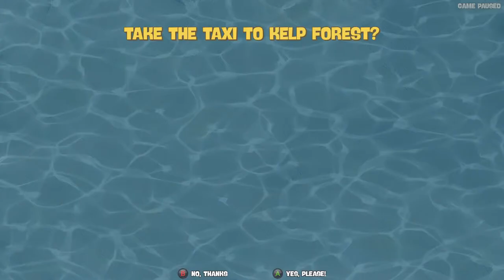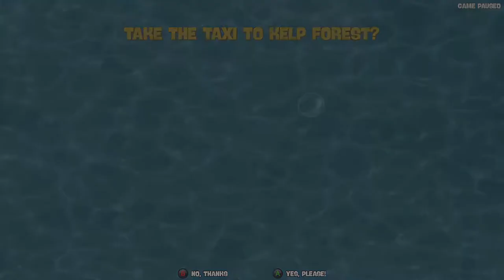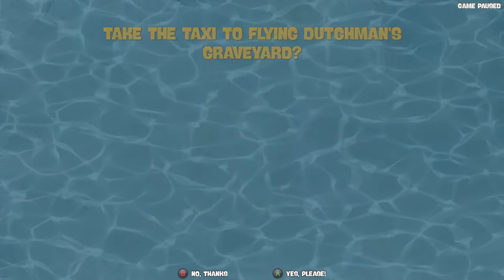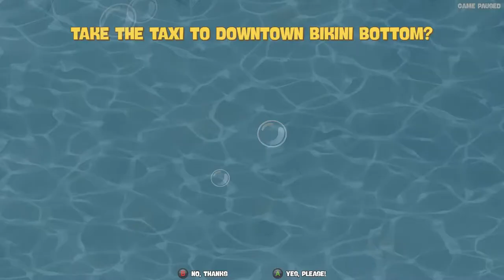3/3 SpongeBob SquarePants: Battle for Bikini Bottom Rehydrated - Relaxed Jay Stream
Nabbing some more golden spatulas, entering weird dreams, and wrapping up this remaster.